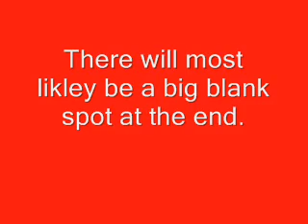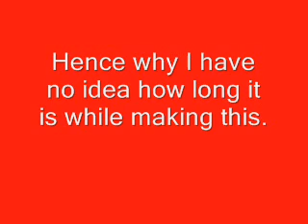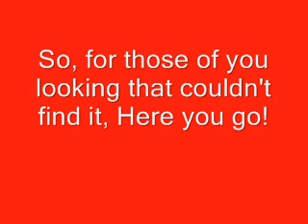Bleu Collar - Grand Classic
Watch and read to see why this was created.